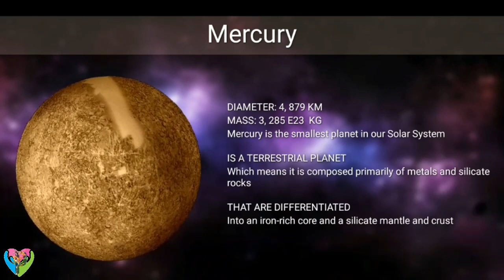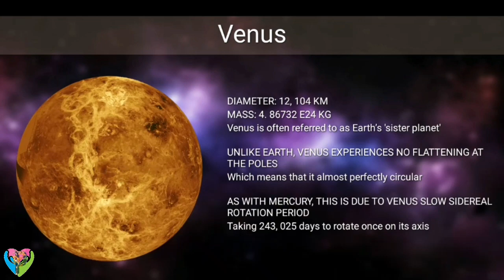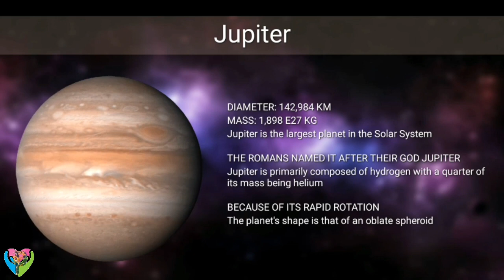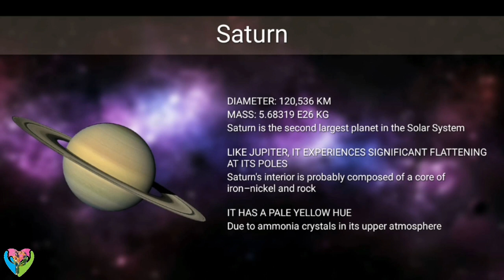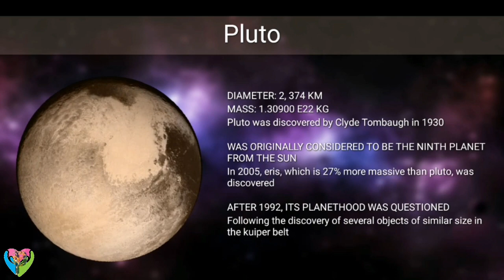The Solar System in the Universe